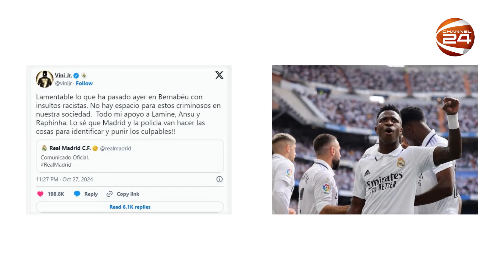বর্ণবাদ ইস্যুতে কিশোর ইয়ামাল দিলেন পেশাদারিত্বের প্রমাণ | Vinicius Jr | Lamine Yamal | Channel 24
এল ক্ল্যাসিকোয় রিয়াল সমর্থকদের বর্ণবাদী আচরণের ঘটনায় আনুষ্ঠানিকভাবে অভিযোগ করবে না বার্সেলোনা।

»» Office Address:
Bangladesh.